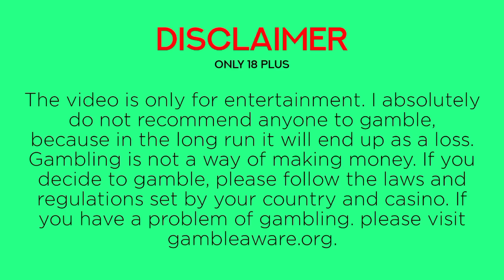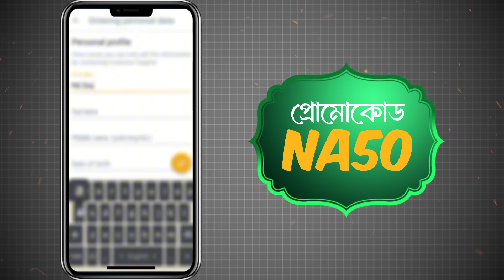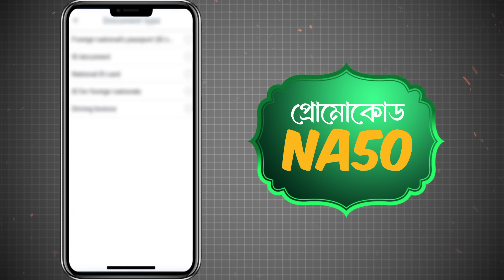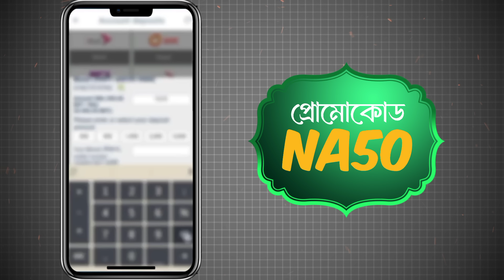melbet promo code | মেলবেট কিভাবে খুলবো | Melbet account kivabe khulbo